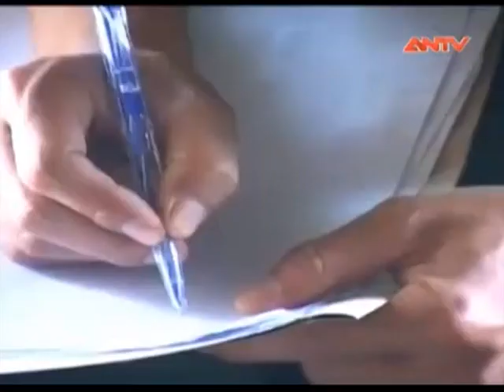Bất lương Tấn công cụ bà neo đơn cướp 700 nghìn đồng.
Công an huyện Thăng Bình, Quảng Nam vừa bắt giữ đối tượng gây ra vụ cướp tài sản của cụ bà 83 tuổi trên địa bàn